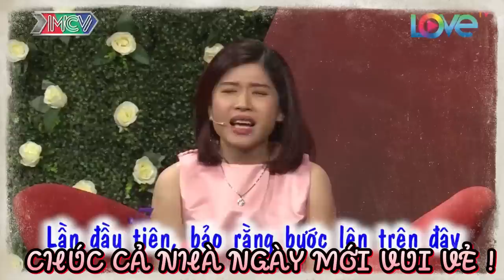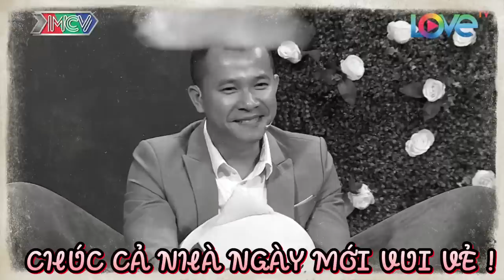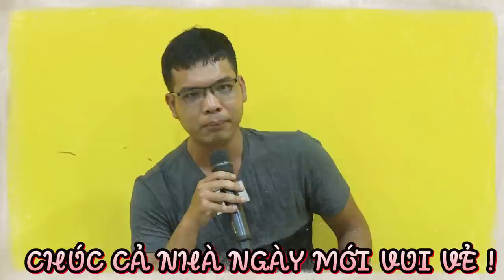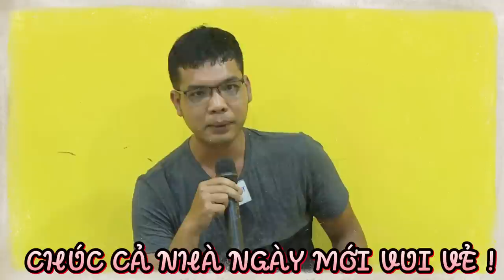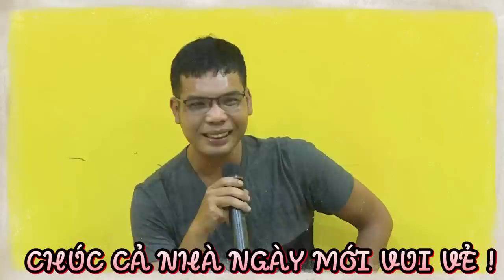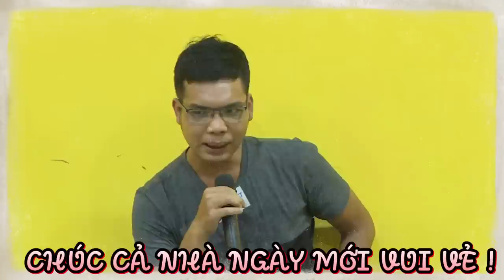Chàng Đi Hỏi Vợ mà múa côn khua túi bụi vào Nàng Khiến Quyền Linh Hoảng Hốt | 69 CÁCH YÊU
BMHH_440
69 Cách Yêu là trang cập nhật những chương trình hẹn hò, ghép đôi, mai mối hot nhất hiện nay BẠN MUỐN HẸN HÒ, HẸN ĂN TRƯA, VỢ CHỒNG SON, YÊU LÀ CƯỚI, MAI MỐI CÙNG NGƯỜI LẠ